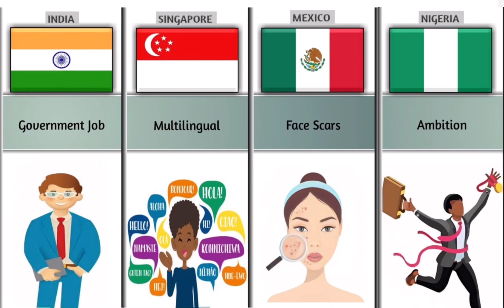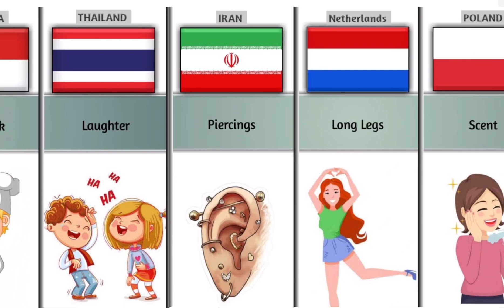People's Attractive Features From Different Countries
This Video Show People's Attractive Features From Different Countries.